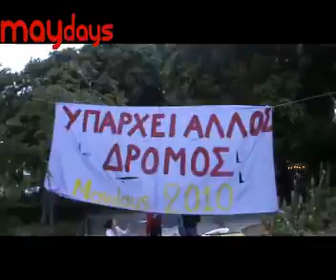Ομιλία Δ.Καζάκη, Maydays, 22 Μαΐου 2010, Α' μέρος